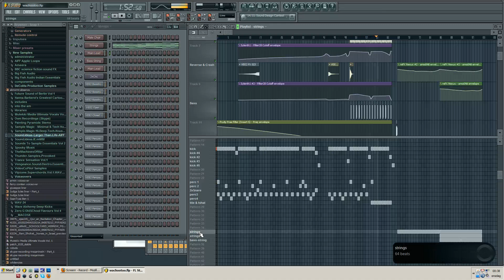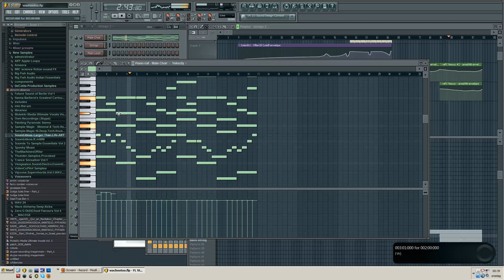How did I produce Wachutoo?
After a couple of requests, I decided to do this screencast of Wachutoo! Easier than trying to explain how I did it XD